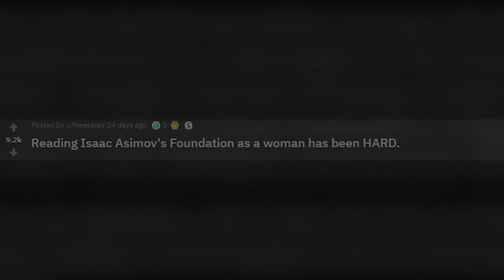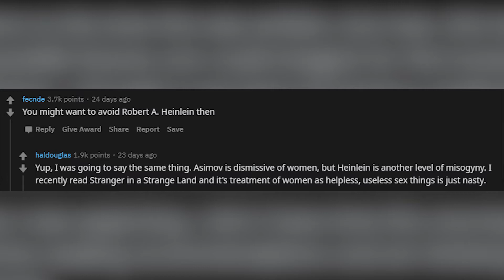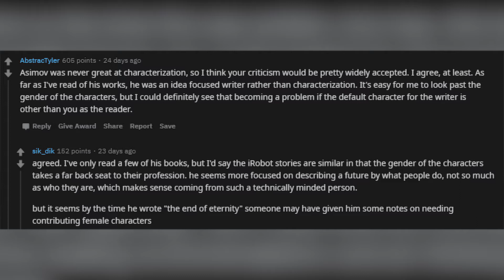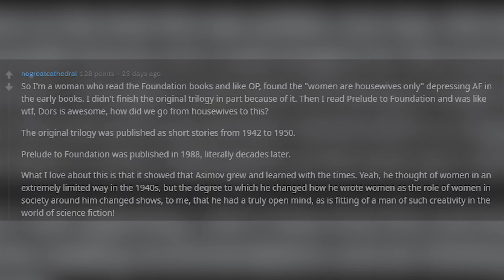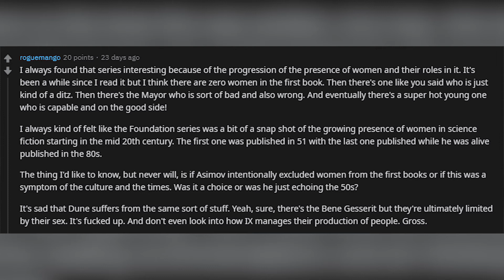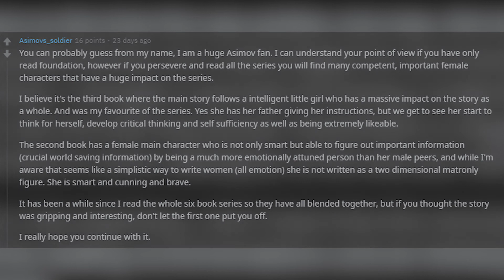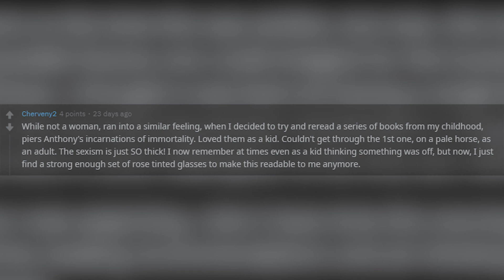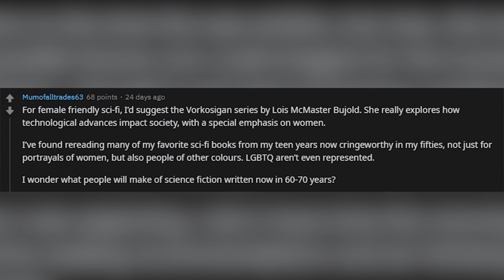Reading Isaac Asimov's Foundation as a Woman has Been HARD.